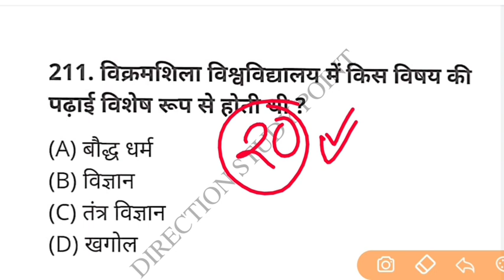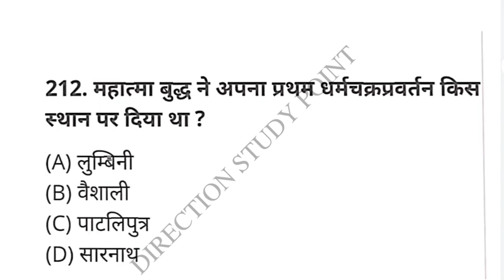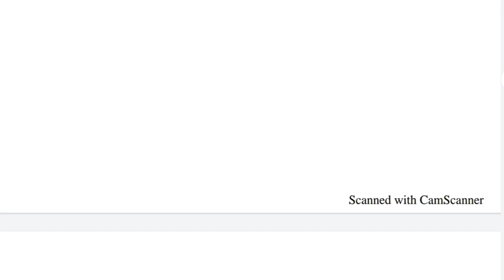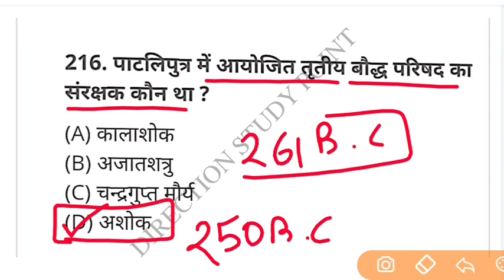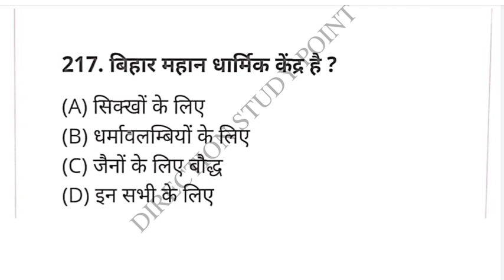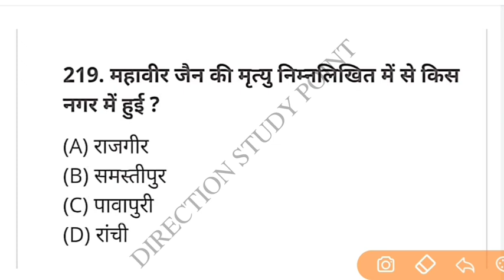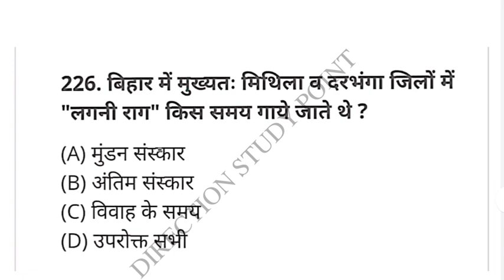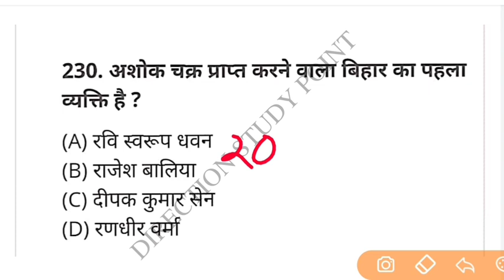Bihar ssc inter level mains exam 2020 | Bihar Special GK | बिहार सामान्य ज्ञान